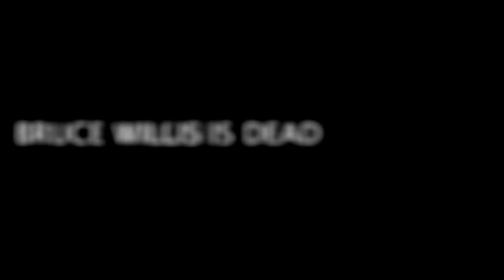M Night Shyamalan's The Place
The trailer for M Night Shyamalan's new film - The Place. Be emotionally stimulated by not very much in particular as your senses are taken on an emotional tea-cup ride. You'll laugh, you'll cry, you'll throw up at then end when the stunning twist gets you. Written by Chris Marchand and featuring the narrative talents of Andrew Jackson. Featuring the additional talents of Matt Jacobsen, Kate-Marie Thorpe and Jeremy Rubel. Produced for Comedy Revue 2009.